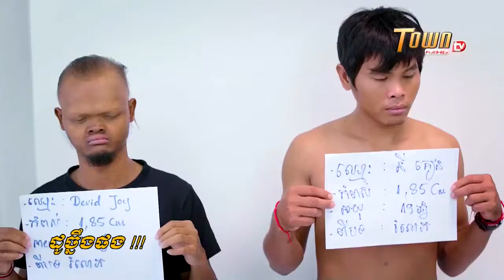សើចសប្បាយ ដូច្នឹងផង វគ្គថ្មីៗ part58 TOWN TV FULL HD YouTube